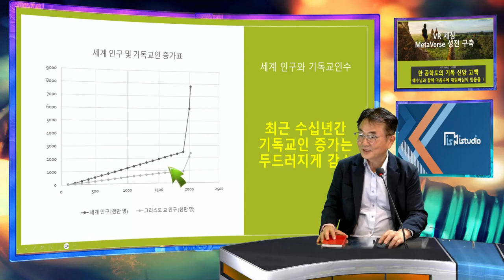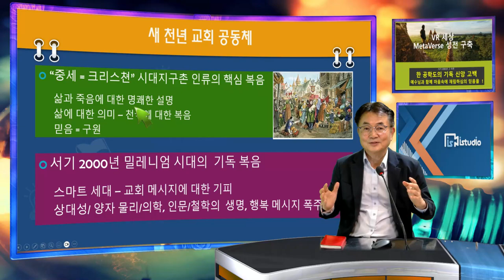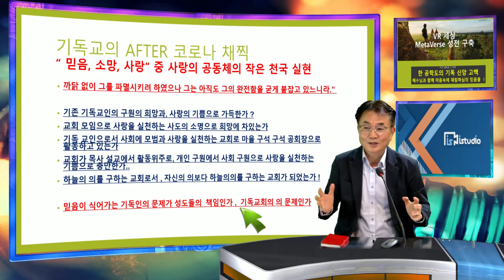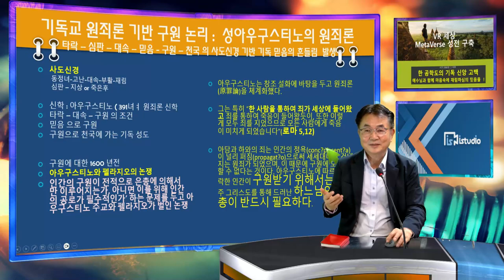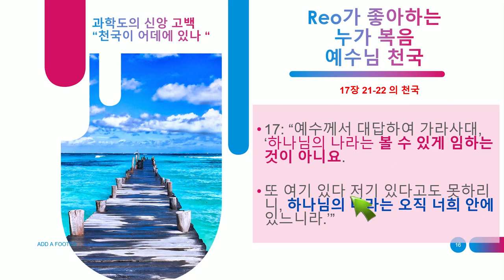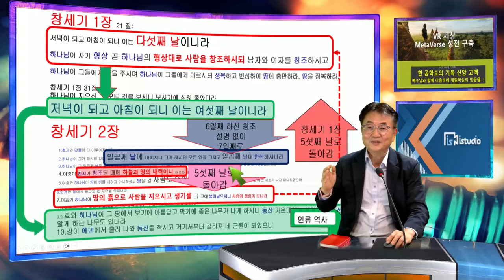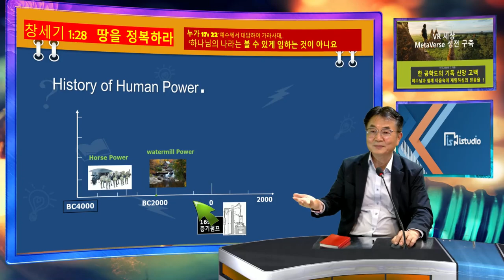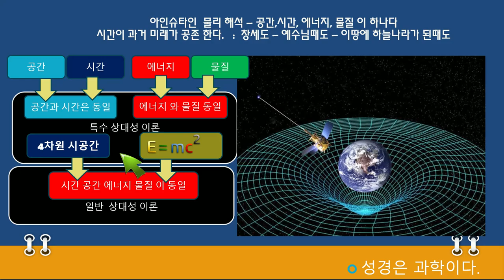밀레니엄 VR Meta교회 구축과 Millenium Protestant.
밀레 니엄 교회에 대한  공학도의 생각